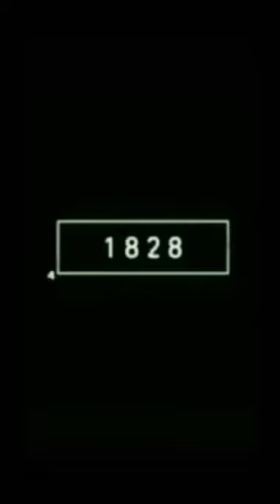2022 cockroach and 20000 BCE